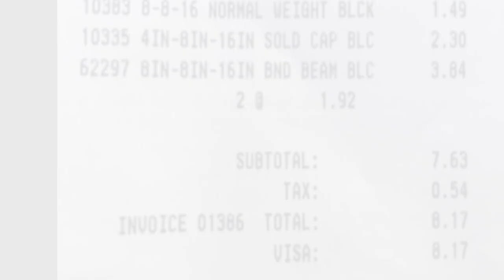DIY Rocket Stove Build Tutorial/Cinder Block Stove/Survival Stove/How to make a Rocket Stove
Rocket Stoves are Super popular for survival situations, and to just use on a daily basis to cook. I have been wanting to make this video for awhile, so here it is.